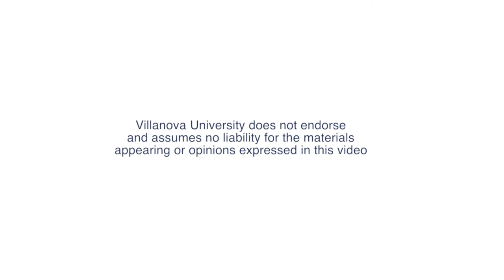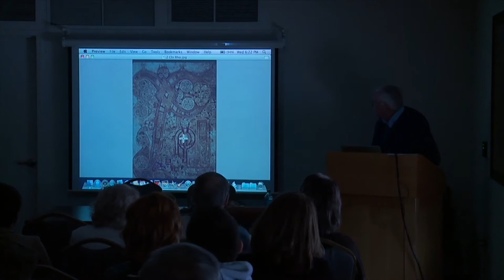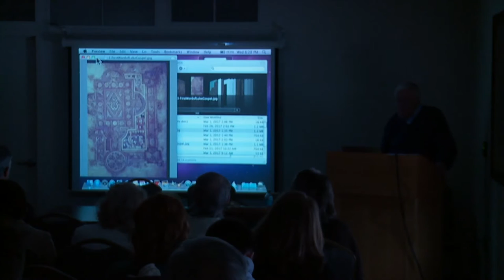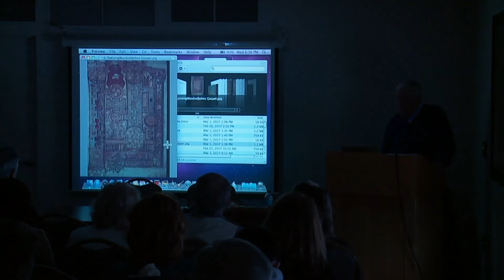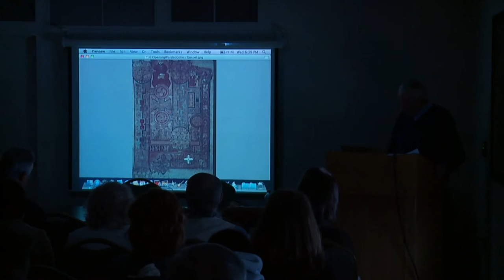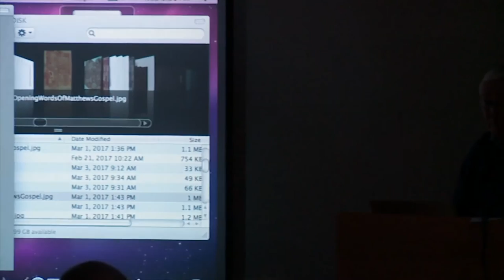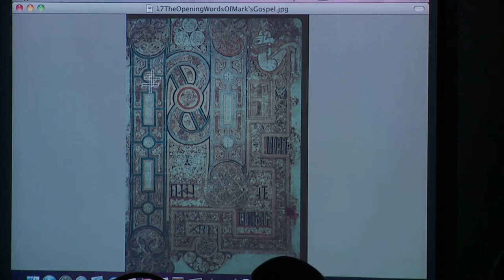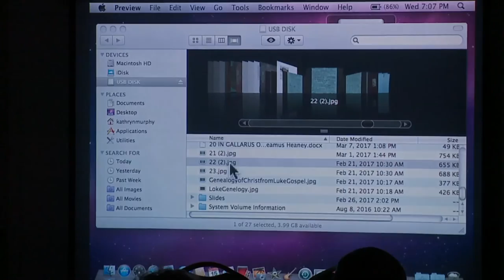The Book of Kells: Finding Modernism in the Medieval Irish Spirit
This illustrated talk presented by Jim Murphy looks at The Book of Kells, the 9th century masterpiece of Ireland's Golden Age. Beautiful in its delicacy and intricacy, the Book of Kells found a champion in Ireland's modernist master James Joyce, who called the Book "the most Irish thing we have." The lecture explores what elements of the Book of Kells' aesthetic Joyce may have had in mind in that rather cryptic comment. This also leads into connections with such other modern masters as Seamus Heaney.